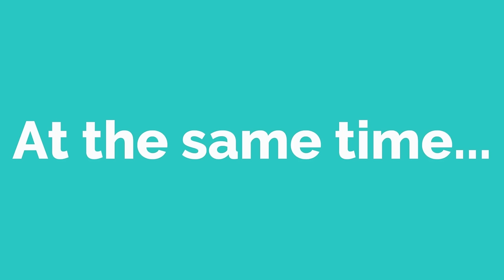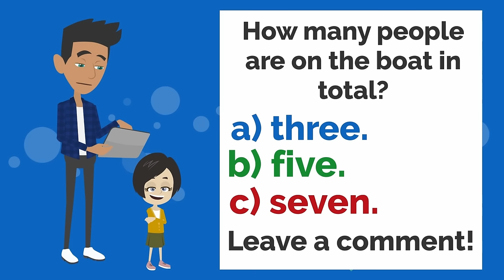Dad WHAT did you DO? | Basic English conversation | Learn English | Like English